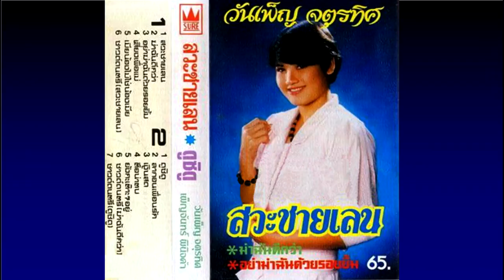เพลง ฆ่าฉันดีกว่า : วันเพ็ญ จตุรทิศ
เป็นผลงานเพลงที่โปรโมทอีกเพลงในชุดนี้ของนักร้องสาวเสียงเสน่ห์น่ารัก วันเพ็ญ จตุรทิศ แนวลูกทุ่งกึ่งสตริง